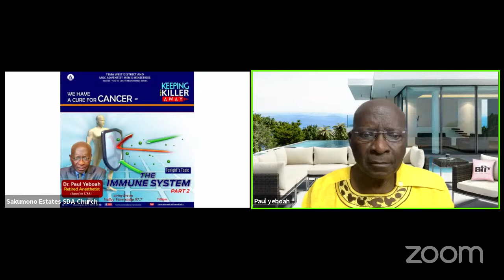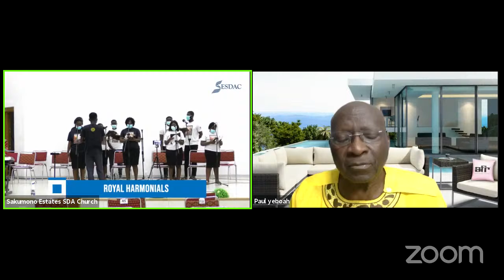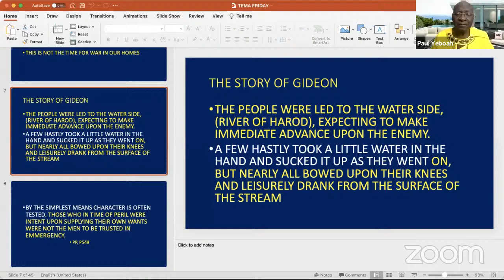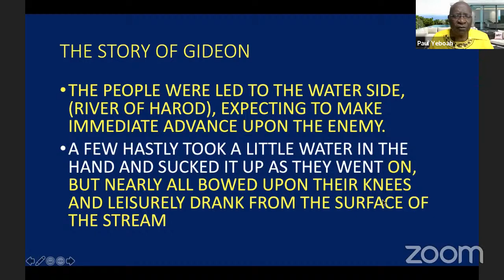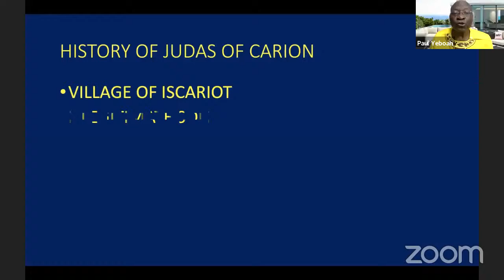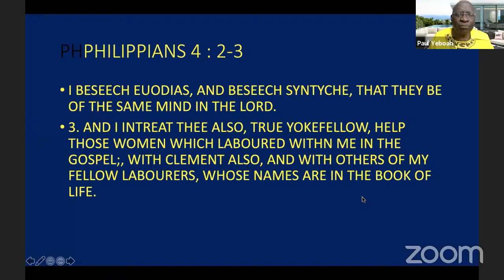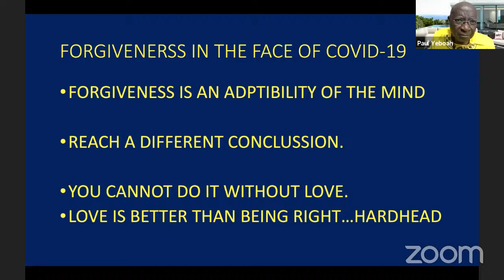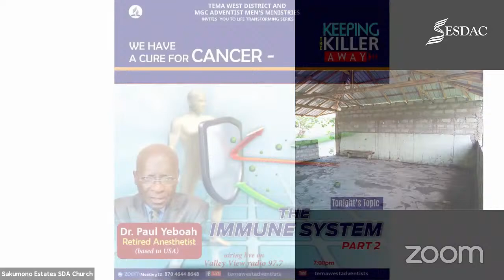"Keeping The Killer Away" Health Seminar with Dr. Paul Yeboah - Day 6 - The Immune System (Pt. 2)